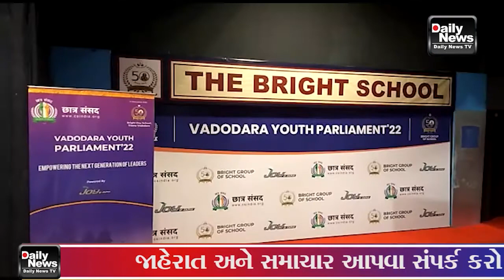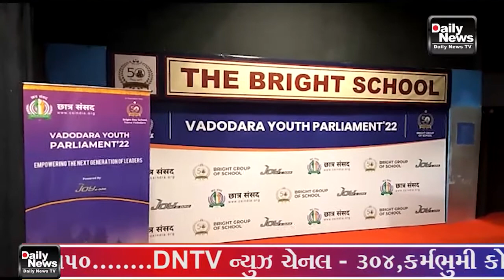23 11 22 છાત્ર સાંસદ દ્વારા એક પત્રકાર પરિષદનું આયોજન